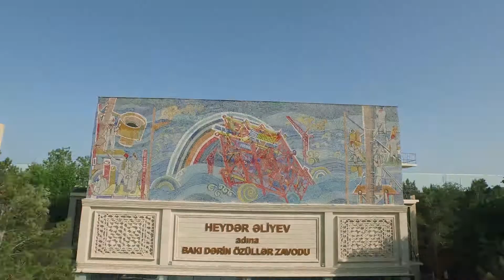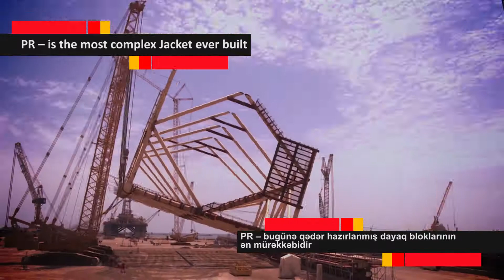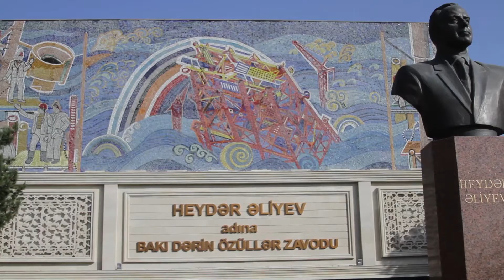BOS Shelf / Shah Deniz 2